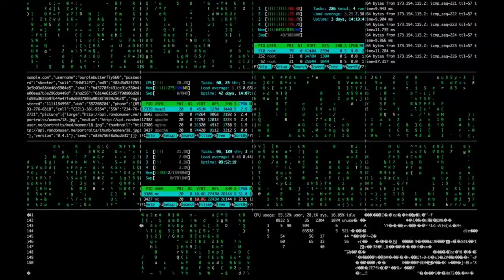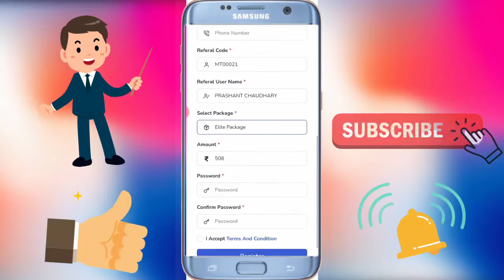millionaire track se paise kaise kamaye || millionaire track start kaise kare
1.millionaire track start kaise kare
2.millionaire track se paise kaise kamaye
3.millionaire track
4.millionaire track kya hai
5.millionaire track course kaise kharide

1. सोशल मीडिया से पैसे कैसे कमाए
5. millionaire track
6. millionaire track se paise kaise kamaye
7. how to earn money from millionaire track

video about -
                        Dosto es video me bataya gaya hai ki millionaire track start kaise kare  dosto full video hindi me hai aur sath me ye bhi bataya hai ki millionaire track se paise kaise kamaye to dosto video ko end tak dekhate rahana agar video me kuch bhi accha lagta ho to video ko like 👍 kar dena aur sath me channel ko bhi subscribe kar dena